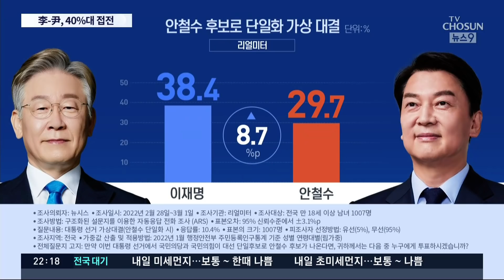윤석열 46.3%·이재명 43.1% [리얼미터]…윤석열 46.5%·이재명 42.5% [PNR]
대통령 선거가 임박하면서 내일부터 실시한 여론조사는 유권자들에 알릴 수가 없습니다. 막판에 여론이 어떻게 움직이는지 적어도 수치를 통해서 유권자들은 알 방법이 없어지는 겁니다. 때문에 오늘까지 마지막으로 실시한 여론 조사가 최종적인 여론의 풍향계 역할을 할 수 밖에 없습니다. 저희도 오늘까지 여론조사를 실시했는데 그 결과는 내일 자세히 전해드리겠습니다. 이에 앞서 오늘 발표된 5개 여론조사 가운데 4개는 오차범위내 박빙의 승부였습니다.